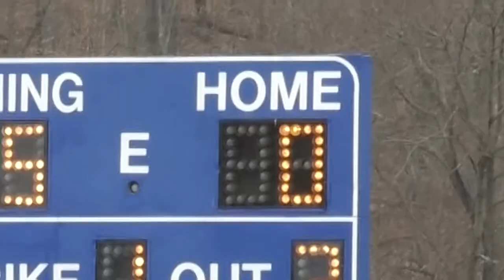Quinnipiac softball vs. Iona doubleheader 4/13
Mike Dalton has the story from Iona's sweep of Quinnipiac in a Friday double header.